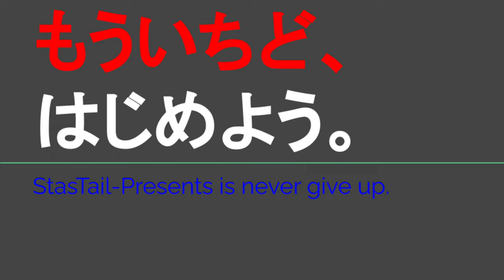ST123 ep8'3 大野市から四日市市へ帰宅ドライブ雑談⑧＠岐阜県関市・東海北陸自動車道【JR西日本ターミナル駅完全制覇の旅・九頭竜湖編】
Location @googlemaps
東海北陸自動車道・関SA (上り)
〒501-3265 岐阜県関市小瀬 字首次２８３２
Tokai-Hokuriku Expressway/Seki SA (inbound)
2832 Kose, Seki City, Gifu Prefecture 501-3265